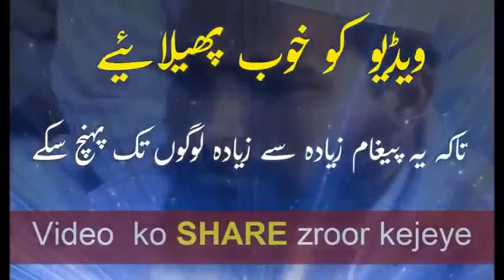Karbala ka Waqia || Hazrat Imam Hussain,RA, Shahadat || Hussain ibn e Ali,RA,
Karbala ka Waqia || Hazrat Imam Hussain Shahadat || Hussain ibn e Ali || Mehrban Ali